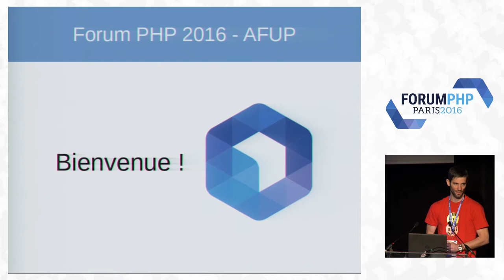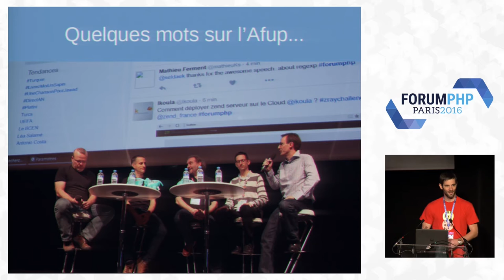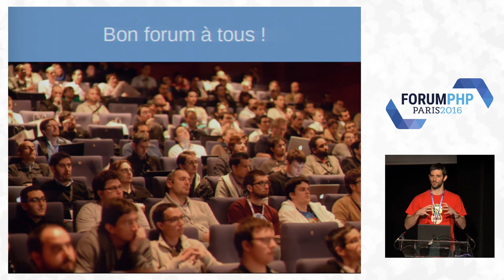Keynote d'ouverture - Cyril Pascal - Forum PHP 2016